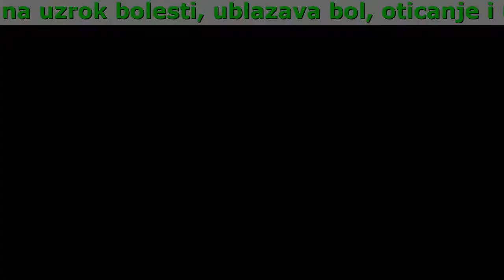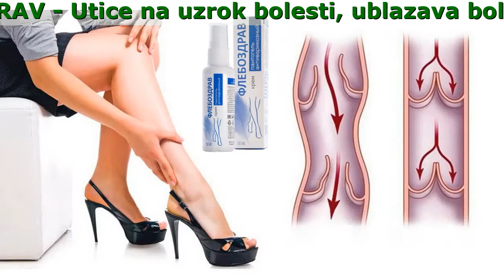Flebo Zdrav Lek Cena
Flebo Zdrav - brzo i sigurnoodlaganja varikoznih vena
Utice na uzrok bolesti, ublazava bol, oticanje i upalu samo za jedan kurs

- Ojacajte zidovi krvnih sudova
- Resite se plavih, ustalih vena
- Iskljucite stvaranje tromba
- Likvidirajte otoke
- Vratite odliv krvi
- Resite se grceva
- Resite se bolova u nogama

Da li imate ove simptomi?
Proverite sebe

- Peckanje
- Bol
- Plave natecene vene na ruka, nogama
- Nocni grcevi
- Otoci
- Osecaj pecenja, vrucine
- Svrab

Recenzije ljudu, koji su ocenili efekat ''Флебоздравa''

Slavisa Spasic
JA sam imala drugu fazu varikoznih vena. Vene na rukama bile vrlo vidljive, koza je bila suva. Otoci i bol u nogama bile su stalni. Cerka mi je kupila ovaj gel, ali ja vise ni na sta nisam se nadala. Koristila sam ga dugo dok mi je pomogao. Okolo godinu. Ali ja imam tezak slucaj. Prvo sto sam primetila kaza je postala normalna.Posle polako su poceli da mi odlaze otoci i bol. Smanjli su se venski konusi. Necu reci da je to cudo. Ali zato sto sam bila strpljiva sve mi je pomoglo.